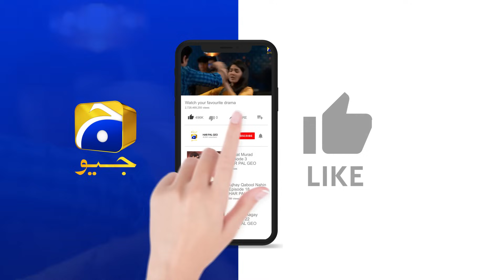Sikandar Ne Meri Adhuri Mohabbat Ka Badla Liya😱😱 || 𝐏𝐲𝐚𝐫𝐢 𝐍𝐢𝐦𝐦𝐨 || 𝐇𝐚𝐫 𝐏𝐚𝐥 𝐆𝐞𝐨